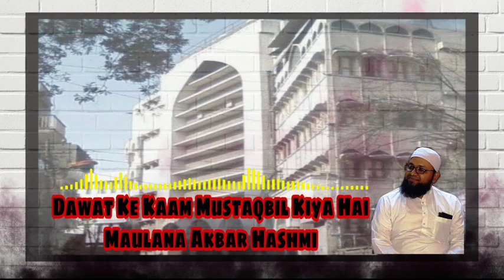DAWAT K KAAM KARE WALE SATHIYON KO GHABRANE KI ZARURAT NAHI DAWATI KAAM KA MUSTAQBIL KYA ML AKBAR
DAWAT K KAAM KARE WALE SATHIYON KO GHABRANE KI ZARURAT NAHI DAWATI KAAM KA MUSTAQBIL KYA ML AKBAR HASHMI